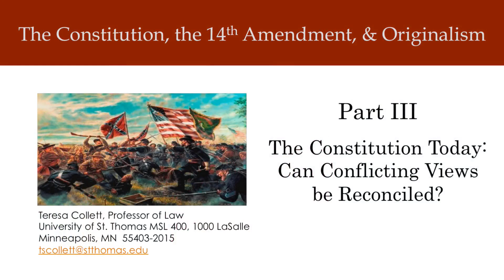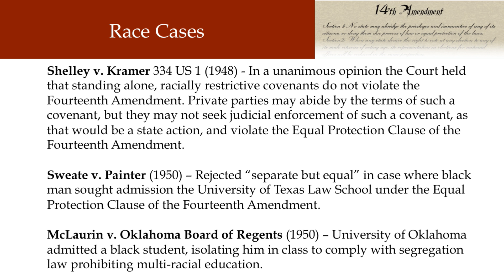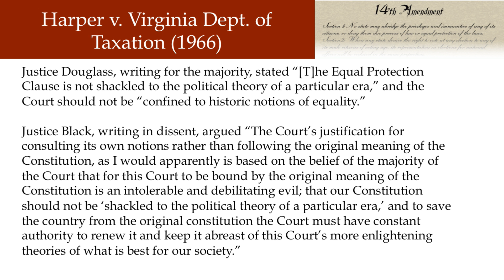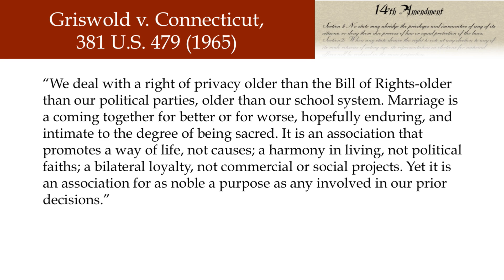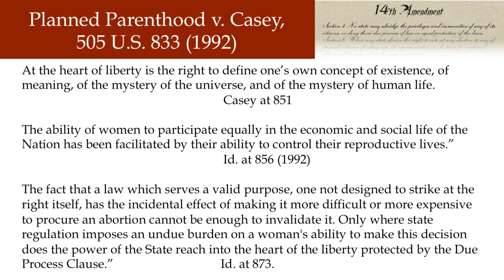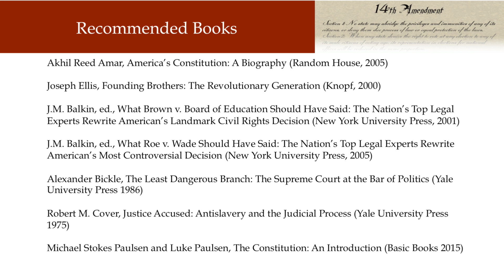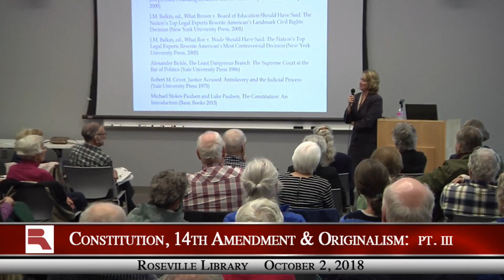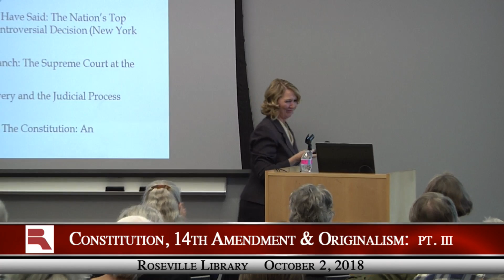The Constitution, 14th Amendment & Originalism, Pt. 3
October 2, 2018:
Why everything you thought you knew about the bedrock of our American legal system just might be wrong.
Join conservative legal scholar Teresa Collett for a provocative look at the history of 14th Amendment; how it arose, what it stood for, and how we should (and shouldn’t) be interpreting it today.